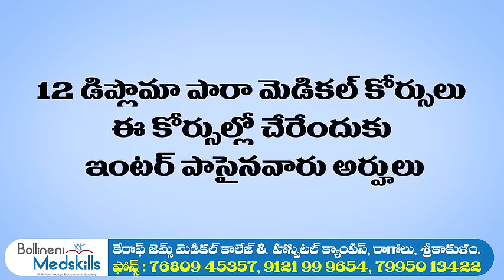Explore Diploma Paramedical courses at Bollineni Medskills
Pursue your passion for healthcare with our comprehensive Diploma Paramedical programs at Bollineni Medskills. We offer a variety of specialized courses to equip you with the skills and knowledge you need to thrive in the medical field.